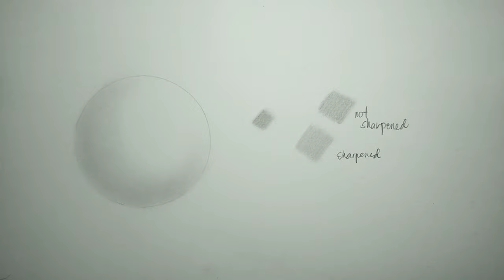How to use Graphite Pencils for Smooth Skintone | Tagalog Tutorial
Paano gumamit ng graphite pencil para sa smooth na skintone? Panoorin niyo po at sana makatulong at magkaroon kayo ng ideya kung paano gamitin ang graphite na lapis.